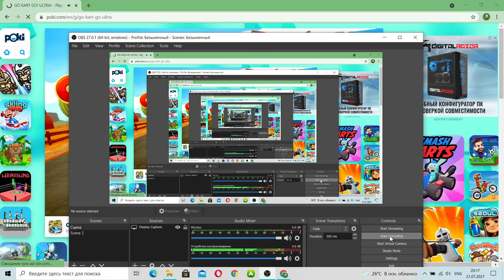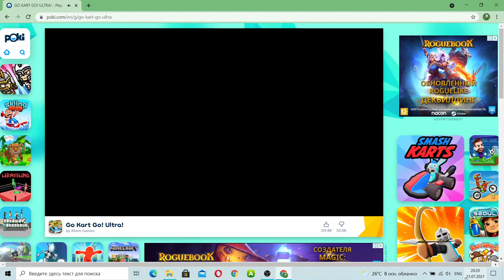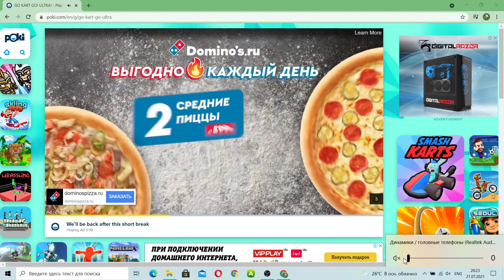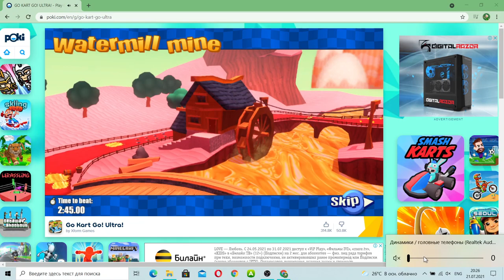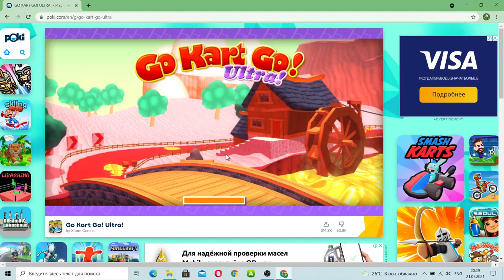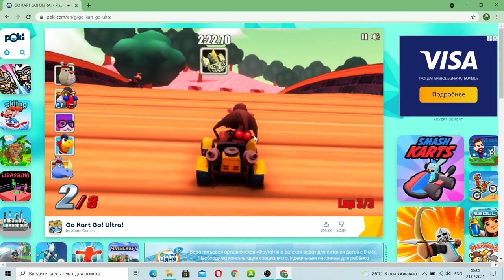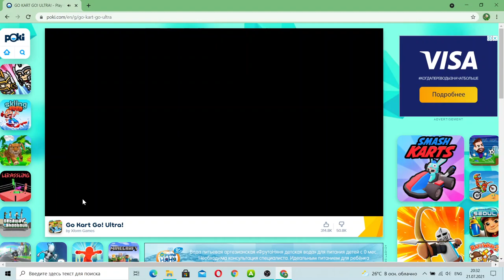Go Kart Go! Ultra! (Remastered)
This game is so cool! i play this game in 2019